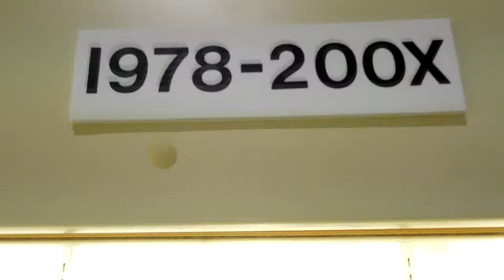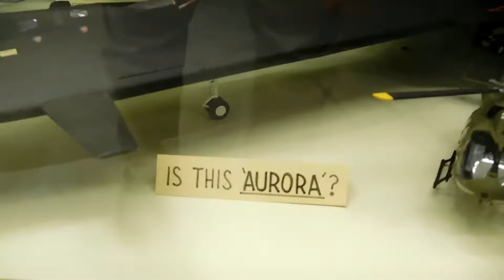World's Largest Model Airplane Collection - 1978 - 200X !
On display at the Oregon Air and Space Museum, Eugene, Oregon.